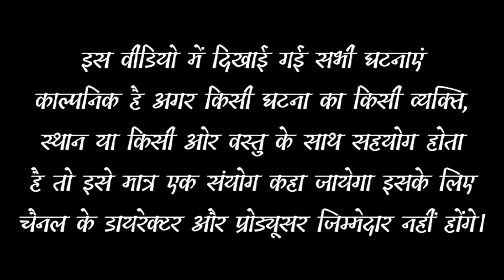बिकाऊ वोट ll चालू पार्टी ll Rajasthani Comedy Video ll Mahender Rajasthani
art by - Mahender Rajasthani

Amit Godara Saliwala

guru ji express

bhawna ji

DOP - Mohan ji Varma